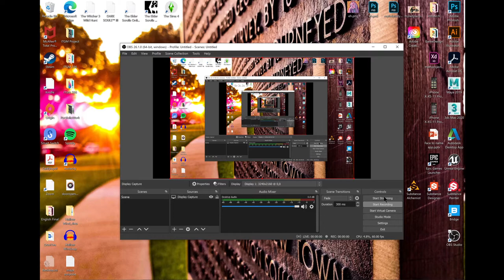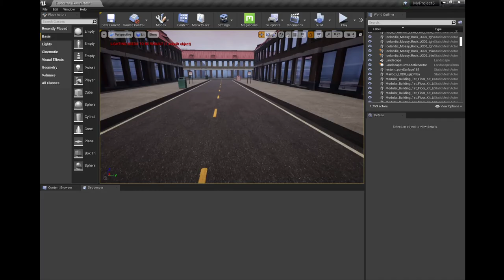CaitlynKettler Health Damage Respawn